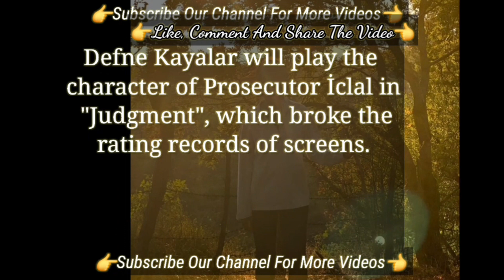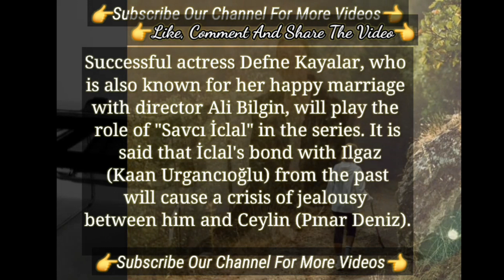A Surprise Name That was Surprised The Audience In Yargı Turkish Tv Series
Turkish Tv Series Kül Masalı
Turkish Televsion Series
Defne Kayalar Turkish tv series
Defne Kayalar Yargı Turkish tv series
Yargı Defne Kayalar
Defne Kayalar husband
They Explained Character Of Defne Kayalar Turkish Tv Series Actress Quest Arayis Asli Enver | Aslı Enver
Explained Character Of Defne Kayalar Turkish Tv Series Actress Quest Arayış Asli Enver | Aslı Enver
Zero make up look of asli enver | Istanbullu Gelin Turkish Tv Series Actress Aslı Enver